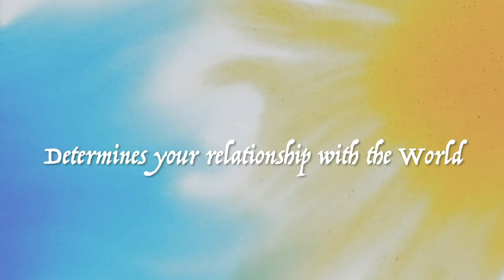Spring Tide Trailer #1 (2020) | Movieclips Indie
Check out the new trailer for Spring Tide starring Lei Hao!

US Release Date: December 4, 2020
Starring: Lei Hao, Elaine Jin, Junxi Qu
Directed By: Tian-yi Yang
Synopsis: When a mother lives with her mother and her daughter, inevitable conflicts arise, including the revelation of a dark past. When these conflicts come to a boil during a family emergency, the three generations must decide how to move on with their lives in the face of the past influencing the future.